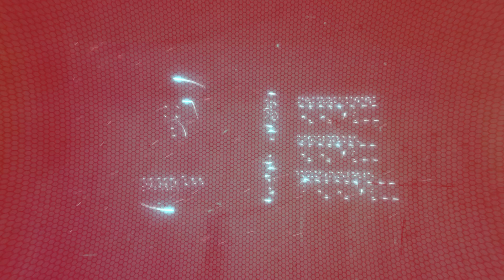Perjalanan Roh Sebelum Ke Kubur.. | Habib Ali Zaenal Abidin Al-Hamid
Pembimbing Majlis Ta’lim Darul Murtadza

Tempat: Masjid Mu’adz Bin Jabal, Setiawangsa